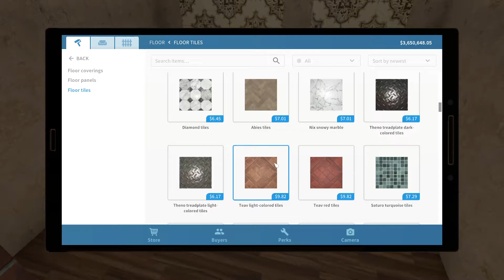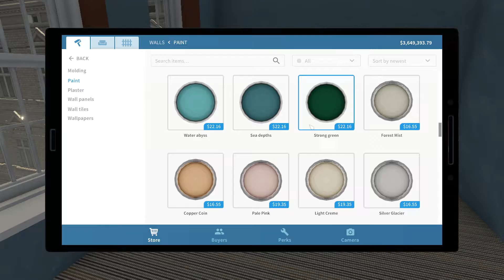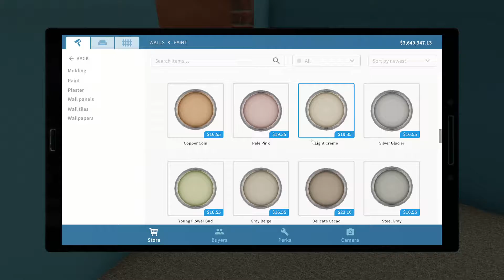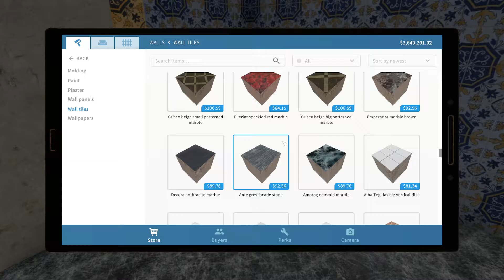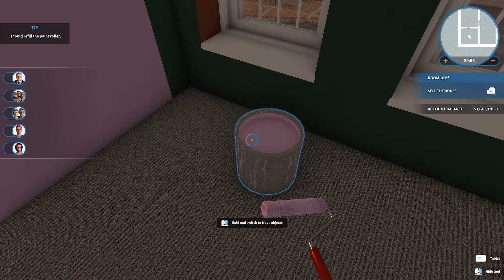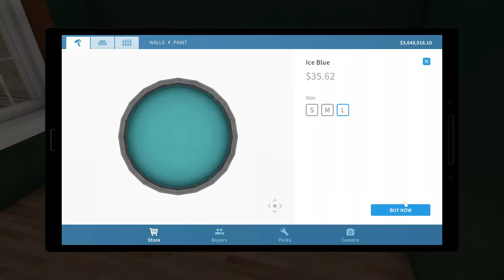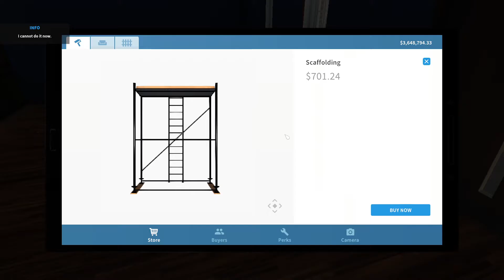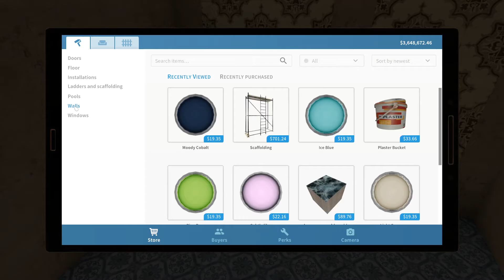House Flipper Episode #67 Part 1